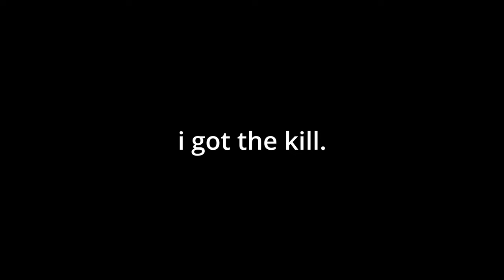this is the god crosshair 0;s;1;P;h;0;d;1;z;1;f;0;0t;1;0l;2;0o;2;0a;1;0f;0;1b;0;S;c;5;s;0.7;o;1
resolution: 1920x1080
my crosshairs:
1313 white outlines on
dot 2 white outlines on
1522 black outlines off
1420 white outlines off
1422 green outlines off

specs -
5600x 3070
monitor: benq 2546k
mouse: starlight (medium)
keyboard: glorious tkl (white)
mousepad: qck heavy
mic: hyper x quadcast
headset: steelseries arctis 7